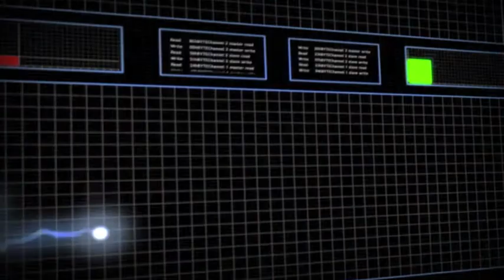Teaser Trauma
Teaser du film que je suis en train de réaliser seul. C'est un petit film sans budget tourné uniquement dans mon appartement. Le film final sera un mélange de 300, Inception et Dragon ball Z. Soyez indulgents, je suis seul a travailler sur ce film, je n'ai pas les moyens d'un films américain :)